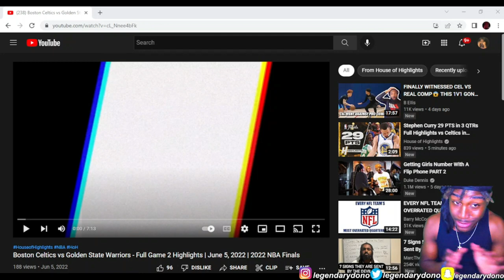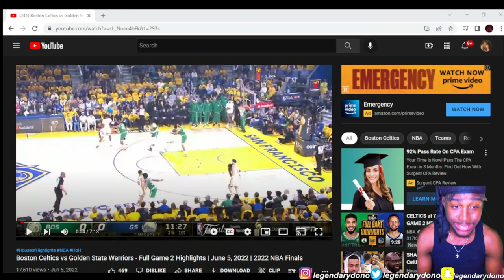CELITCS at WARRIORS 2022 NBA Finals FULL GAME 2 HIGHLIGHTS Reaction!